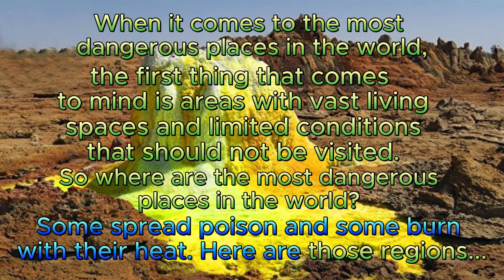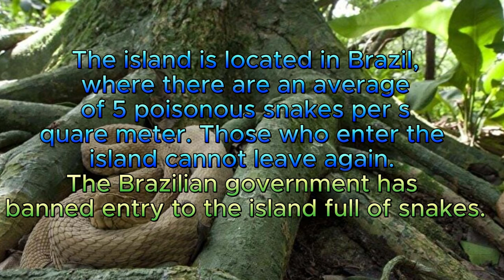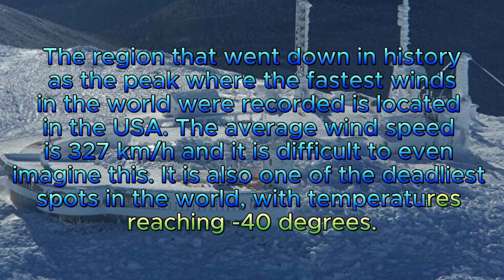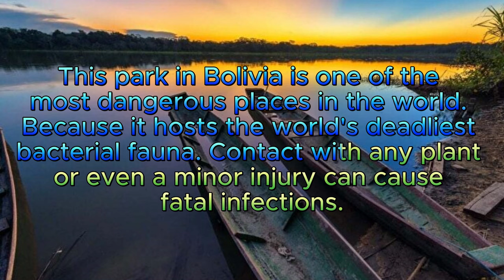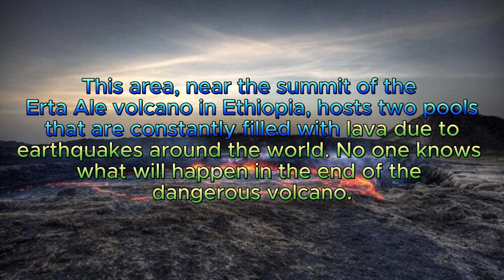Scariest places in the world (Those places you can't even think of going to )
Here are the most dangerous places in the world.